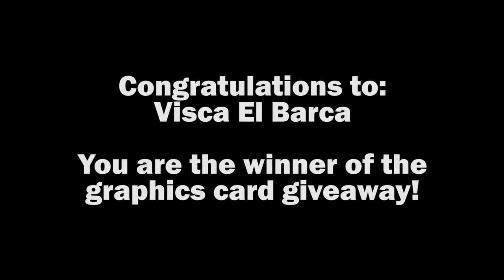$300 FOR A GTX 1080!